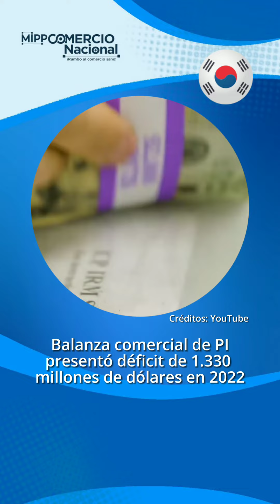5 de las noticias más destacadas en Materia de Propiedad Intelectual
💻 El registro de la Propiedad Intelectual español, se suma a la lista de países que niegan el Derecho de Autor a obras creadas por la Inteligencia Artificial.
El Ministerio del Poder Popular de Comercio Nacional través del SAPI, te invita a conocer sobre estos datos interesantes en nuestro acostumbrado resumen: 5 de las noticias más destacadas en materia de P.I.
¡Impulsamos la Venezuela Creativa! 🇻🇪